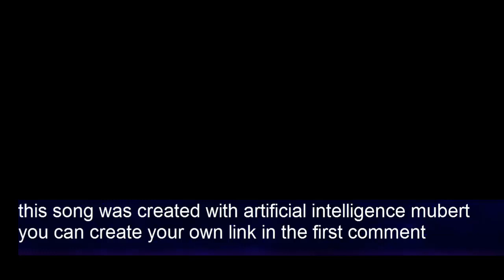Calvin Harris & Alesso - Under Control esta canción fue creada con inteligencia artificial mubert.